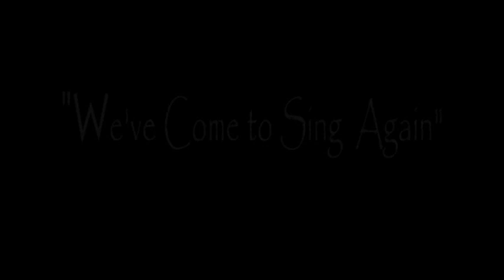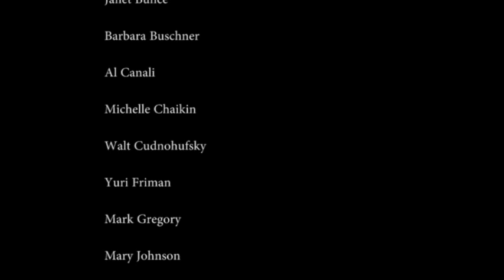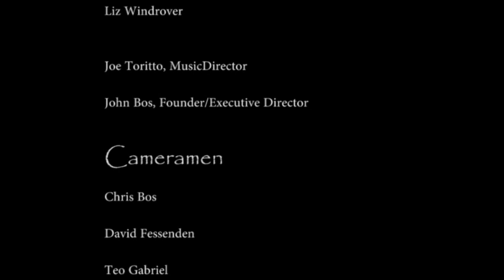We've Come to Sing Again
This video in five minutes tells what the musical mission of Eventide Singers is. Founding in 2007 by John Bos and Mary Schreiber, Eventide is a hospice choir whose members sing at the bedsides of critically ill and dying people. There are hundreds of hospice choirs in America. Every community should have one!